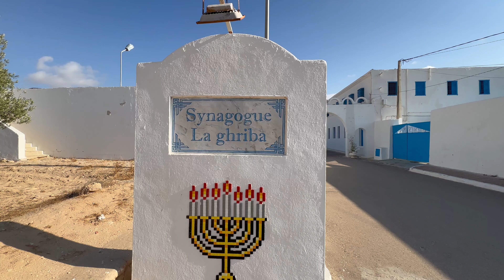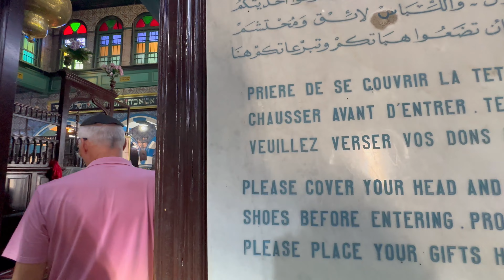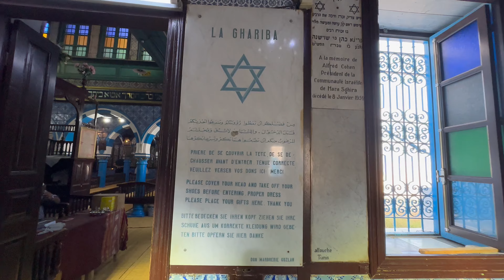Synagogue La Ghriba / Djerba Tunisia 🇹🇳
Synagogue La Ghriba /  Djerba Tunisia  🇹🇳 Tunisia is amazing country, richness in culture and history!